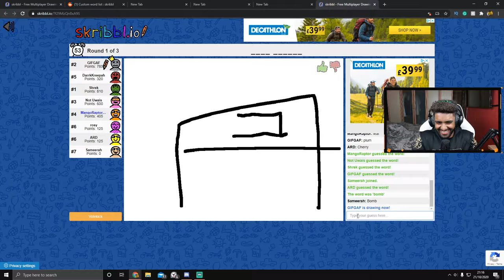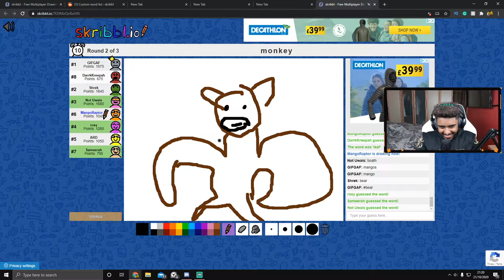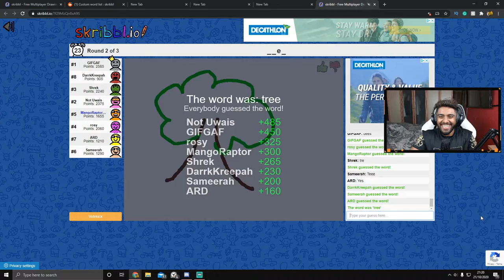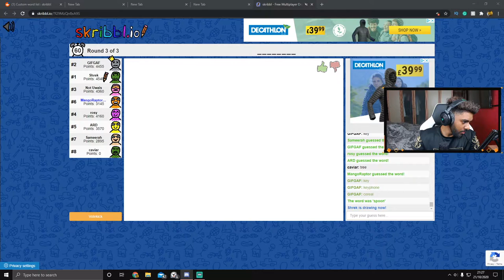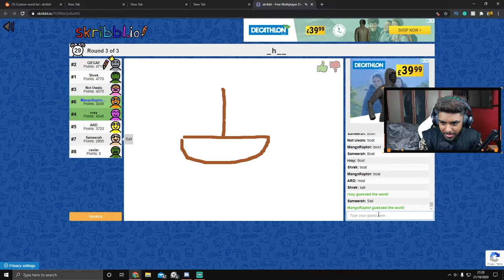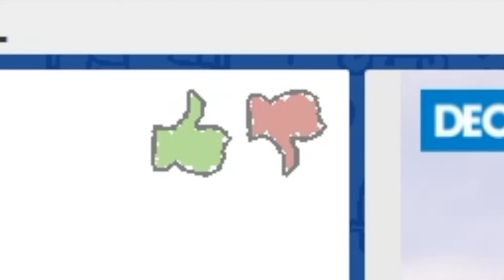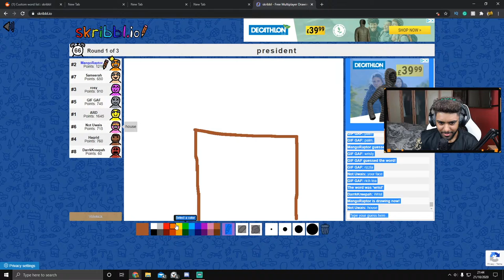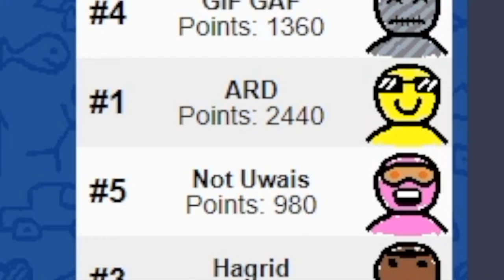MY FRIENDS CANT DRAW! - SCRIBBL.IO #2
I hope you guys did enjoy this SCRIBBL.IO VDIEO video. I love you guys for all the support you have given me. if you have different video ideas put them down in the comments.